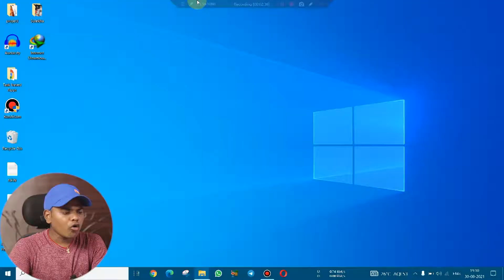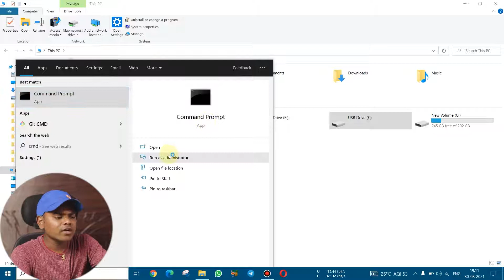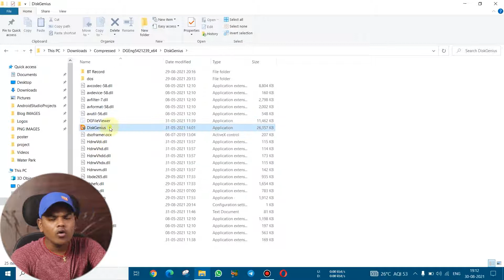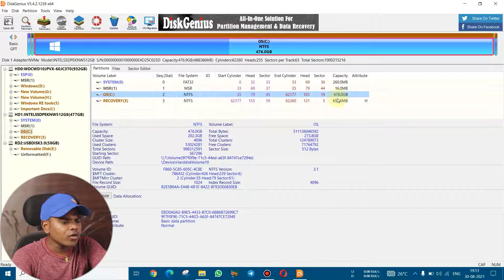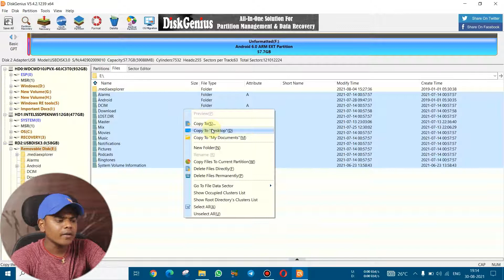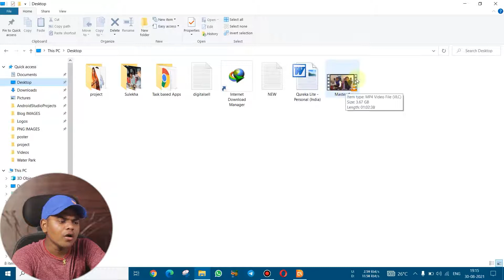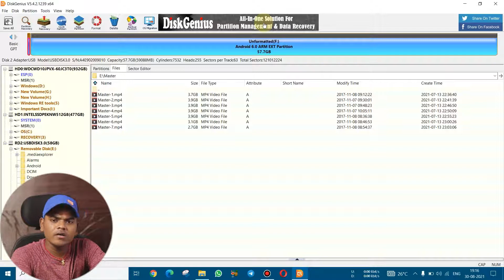How to Recover Corrupt Pendrive Data without Formate Disk Completely & Easily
Namskar Dosto aaj main Aapko Corrupt Pendrive Data Recovery ke baare me bataane vala hun, ki aap kis tarh se Corrupt Pendrive Data ko Without Formate kiye huye Recover karte hai!

Aapko bhi agr PenDrive ko PC me lgaate hai Formate Disk ka Notification aata hai to yah video aapke sabhi ke liye hi hai! isme maine aap sabhi step aasani sek sath bataye hai ki kis tarh se aap PenDrive ke data ko aasani se recover kar skte hai!